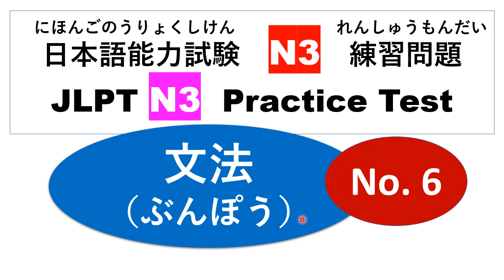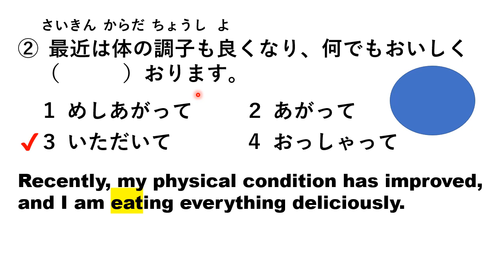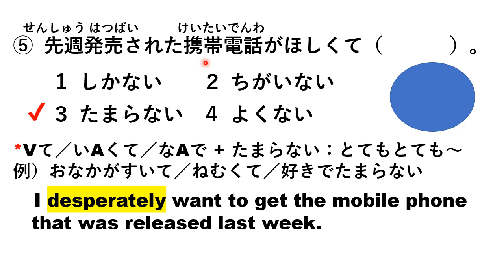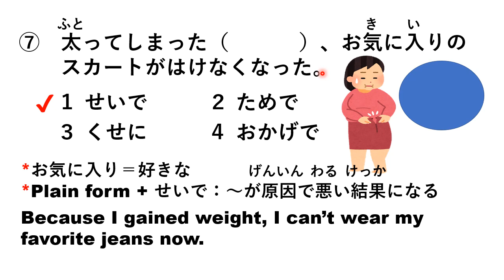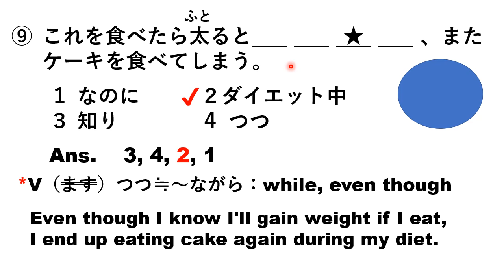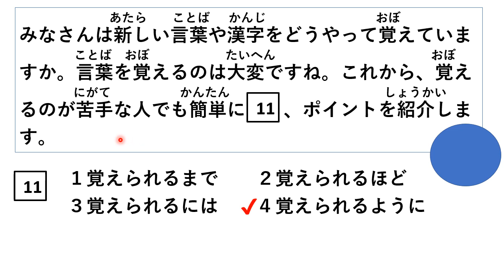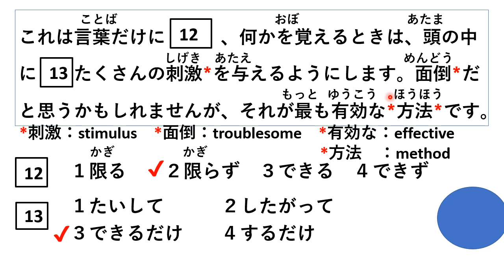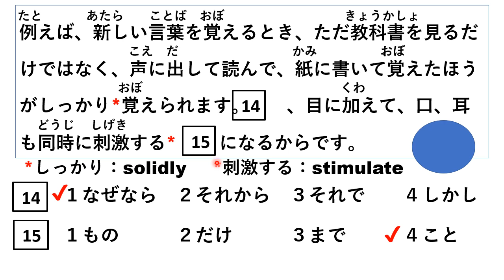Let's try N3 Mock Test Grammar (文法（ぶんぽう）No.6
This video is the Mock Test No.18 of [ JLPT N3 ] and it's for 文法（ぶんぽう）No.6.

I am also creating Vocabulary & Grammar videos for [ Minna no Nihongo Intermediate I (みんなの日本語中級Ⅰ）] and Kanji Lessons for N3. Please check the below link: